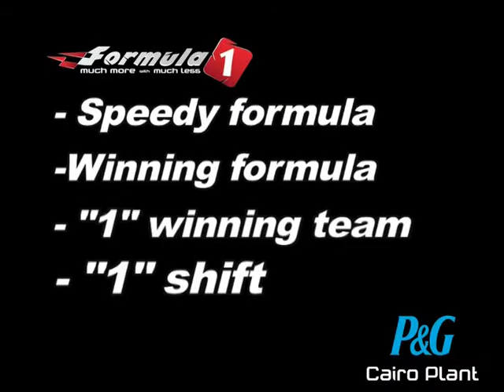Square P&G Broadband